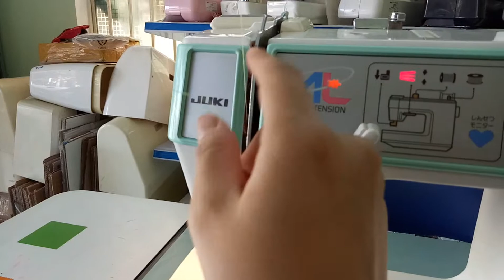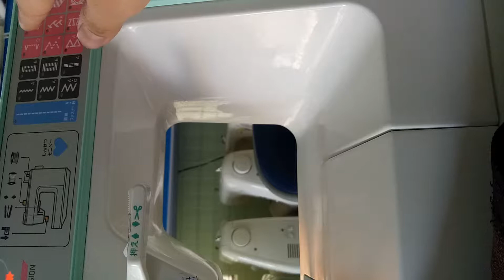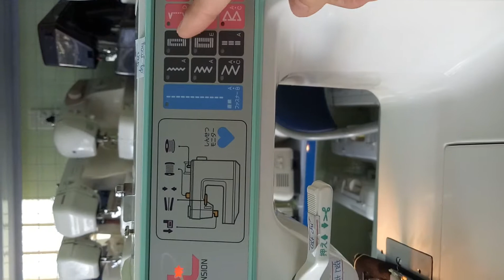Cách sử dụng máy Juki misin 7000- máy may Lan Hương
Địa chỉ:45 Tú Mỡ, Cẩm Lệ, Đà Nẵng
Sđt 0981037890